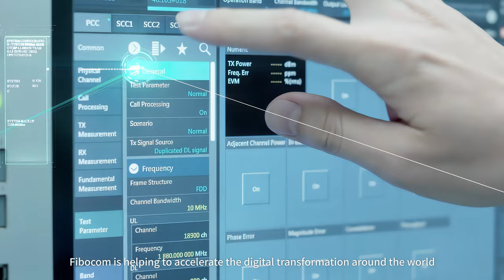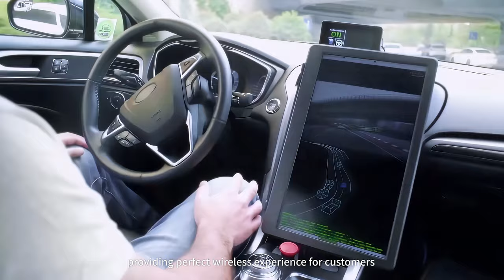Fibocom Company Introduction 2021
Fibocom is a leading global provider of wireless communication modules and solutions in the sector of IoT (Internet of Things), as well as the first stock-listed (Stock Code:300638) wireless module provider in China. We provide end-to-end IoT wireless communication solutions for telecom operators, IoT equipment manufacturers, and IoT system integrators.

With over two decades' engagement in M2M and IoT communication technology and extensive expertise, we are capable of independently developing high-performance wireless communication modules including 5G, LTE/LTE-A, NB-IoT/LTE-M, Android Smart, Automotive, WCDMA/HSPA(+), GSM/GPRS, Wi-Fi, GNSS, etc. Besides reliable, convenient, safe and intelligent IoT communication solutions for almost all vertical industries, we are also geared to customize the best and optimal IoT modules and solutions catering to your special requirements.